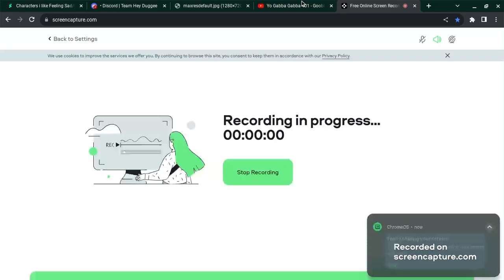Gooble Crying!!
for @StetsonMaeEggleston39@Codythespider-manfan this is to tell you @BangDreamRocksPornHubSucks and i are really Sad and need cheering up! we both feel like giving up! i feel like i lost some friends